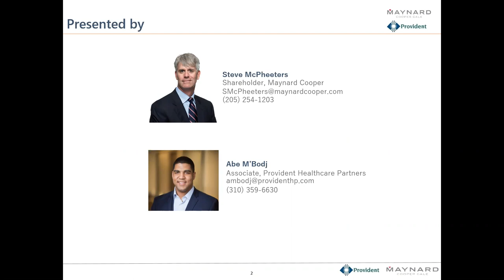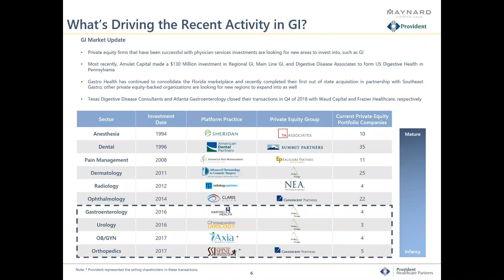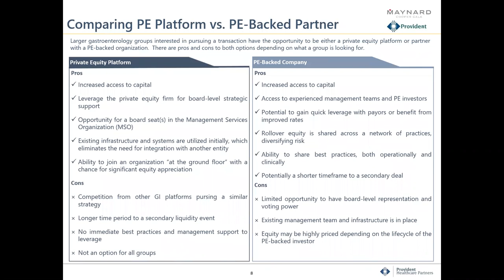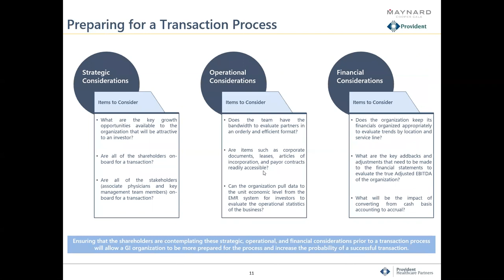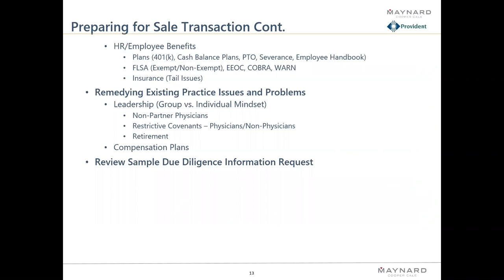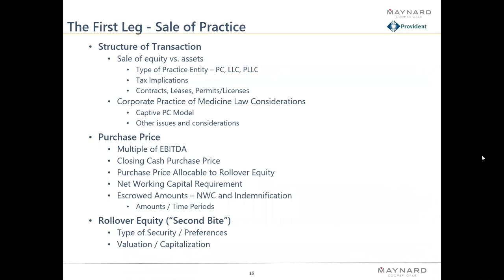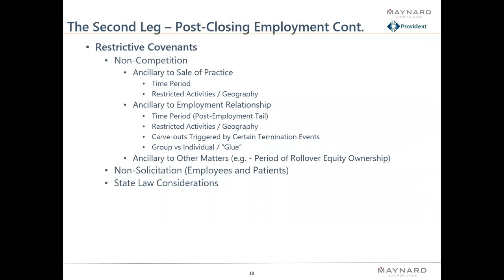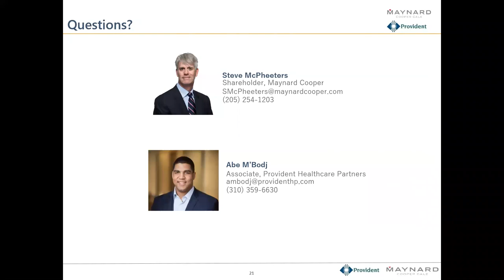Private Equity Investment in Gastroenterology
As private equity looks to replicate its successes across specialty physician services, significant investment activity has begun to occur in the gastroenterology sector. The goal of these investment transactions is to create an alignment between clinically leading gastroenterology groups and private equity firms to position the physicians for growth and success in the ever-changing health care environment.

Previously, we hosted a webinar regarding the impending private equity investment into the gastroenterology specialty in September of 2017. At the time, Gastro Health was the only platform in the sector. Since then, private equity investment has continued to flow into the GI segment with the formation of several new private equity platforms. Through this webinar, we will provide an update on the current state of the market as it has developed significantly over the last two years.

This webinar includes insight from both an investment banking advisor and health care attorney who have been active in guiding physician groups through private equity transaction processes in gastroenterology and will draw on the knowledge gained from being at the forefront of consolidation within GI.